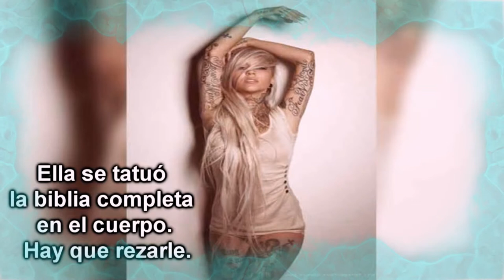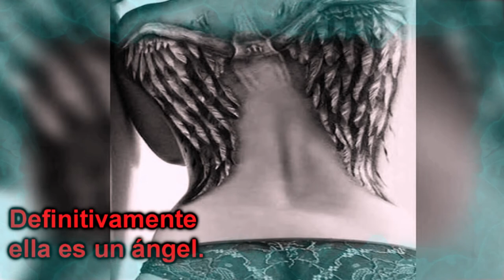The 10 best tattoos in the world. # 8 falls in love with any man